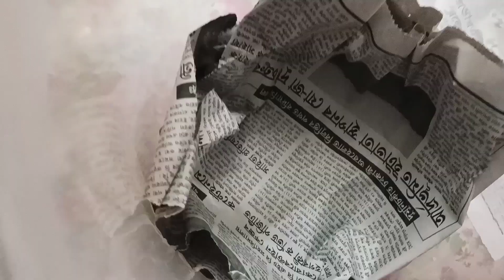ছাগলীৰ দিল টোকে বনাই খালো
Hello friend's
My name is - Kaberi Bhattacharyya
And generally I upload daily video,
Vlogging, Tour, Cooking, Challenges, Beauty tips and etc ...
So, friends please support me